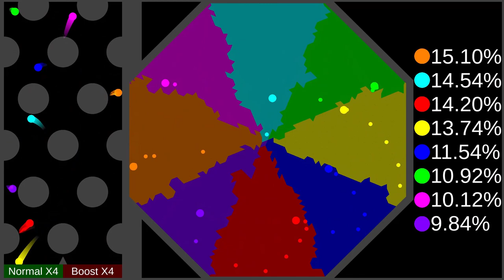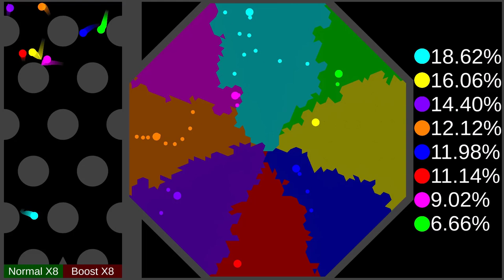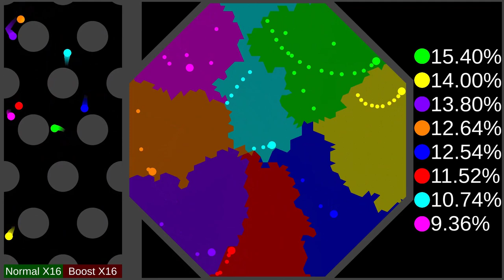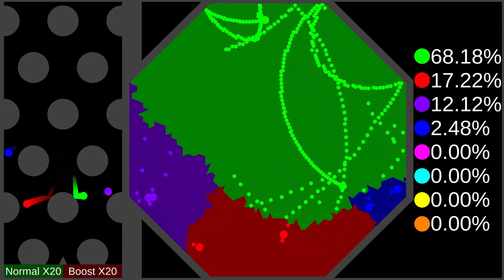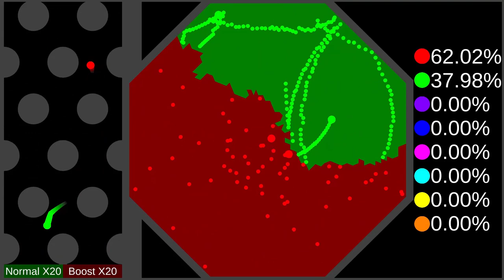Octagonal Billiard Marble Territory War | Marble Race in Unity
Billiards Marbles compete to expand own territory. Marble with less than 1% territory dies. Choose Your color and enjoy.